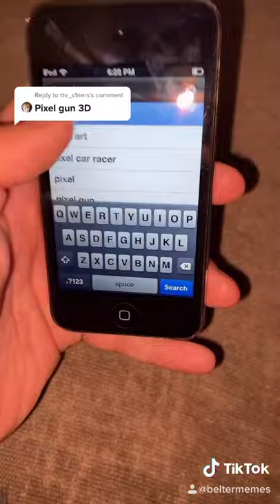Seeing if pixel gun 3D works on the og iPod!